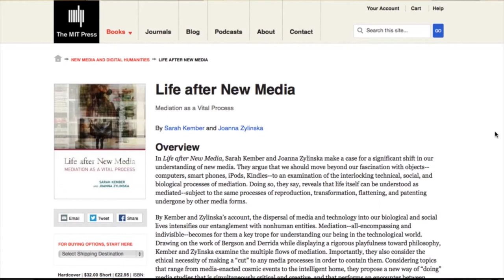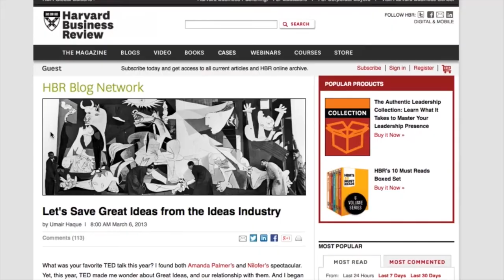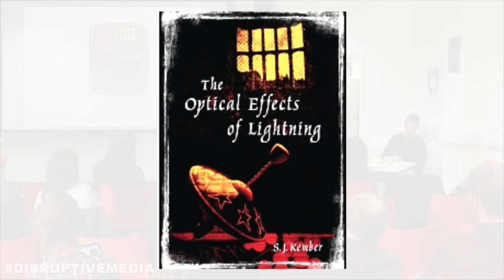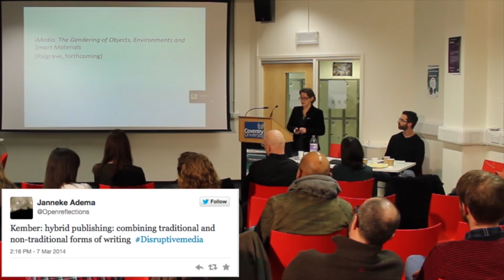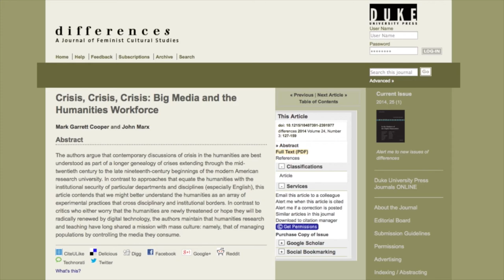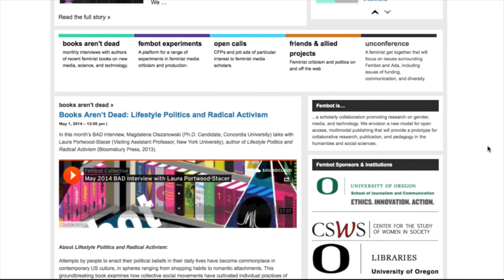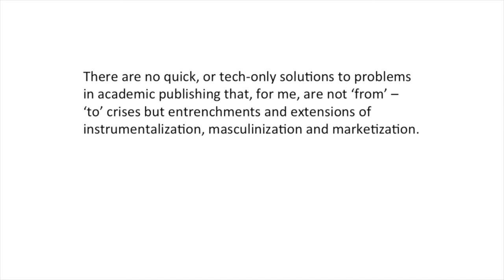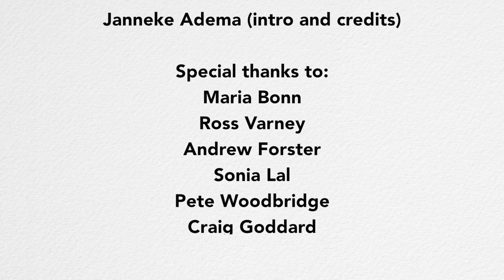Sarah Kember - At Risk? The Humanities and the Future of Academic Publishing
Sarah Kember (Goldsmiths) - At Risk? The Humanities and the Future of Academic Publishing

Part of:

Disrupting the Humanities. Towards Posthumanities

Special issue of The Journal of Electronic Publishing

Edited by: Janneke Adema and Gary Hall (The Centre for Disruptive Media)